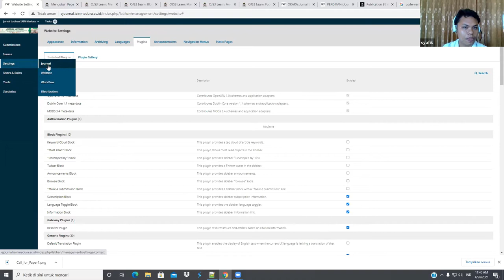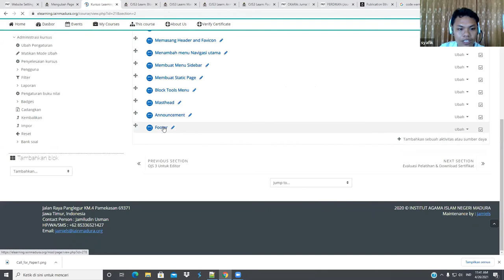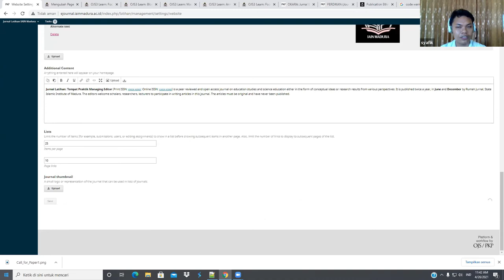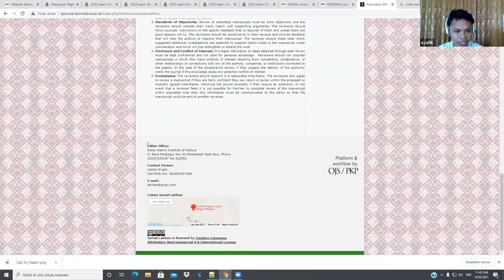Cara Seting Footer Pada OJS 3